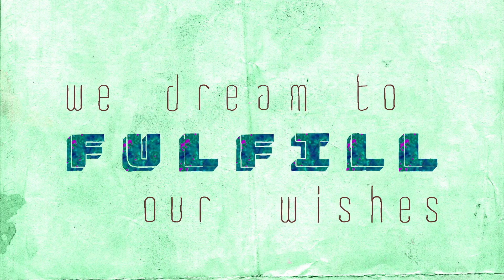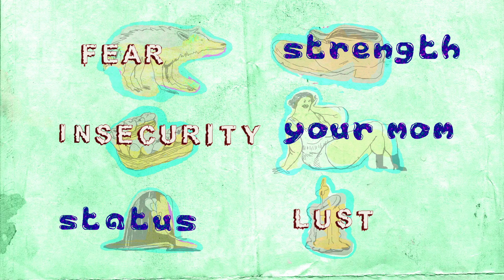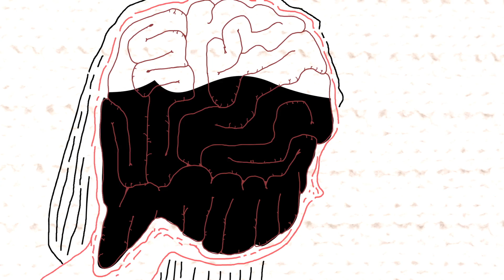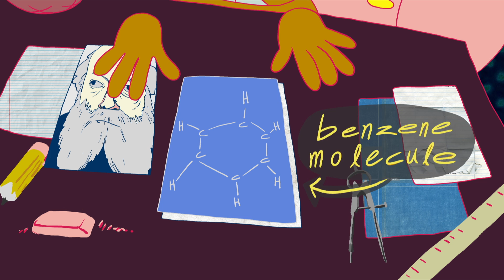למה אנחנו חולמים? איימי אדקינס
באלף ה -3 לפני הספירה, מלכי מסופוטמיה רשמו ופירשו את חלומותיהם על לוחות שעווה. בשנים שחלפו מאז, לא עצרנו במסע שלנו להבין מדוע אנו חולמים. ולמרות שעדיין אין לנו תשובות מוחלטות, יש לנו כמה תיאוריות. איימי אדקינס חושפת את שבע הסיבות המובילות מדוע אנו עשויים לחלום.

שיעור מאת Amy Adkins

בימוי Claire Van Ryzin, Chris Anne Lindo, Sam Lee